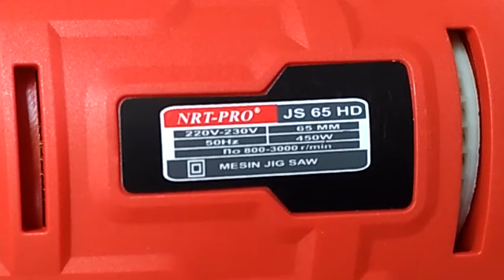Jigsaw NRT PRO JS65HD 200rb -an Pesaingnya Buat Ryu, Maktec, Mollar, dan Modern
video ini merupakan introducting dari gergaji jigsaw nrt pro js 65 hd, yang bisa jadi alternatif bagi teman-teman yang ingin memulai bidang woodworking dengan low budget, karena harganya 200rb an.

memang jika dibandingkan dengan merk terkenal seperti makita, bocsh, maktec, stanley, dan dewalt gergaji ini masih kalah jauh.

namun dengan harga yang murah, material yang lumayan bagus, juga daya yang rendah. saya rasa gergaji ini masih pantas dipertimbangkan untuk dibeli, sebagai awal memulai bidang woodworking